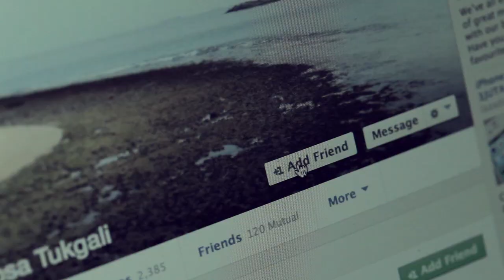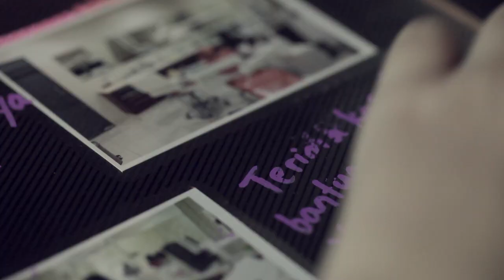Toto & Devina ( Trailer ) - Cinematic Wedding Videography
Film By         : JHV STUDIOS
Cameraman : Ado Nuryadi, Justin, Fram
Video Editor : Ado Nuryadi